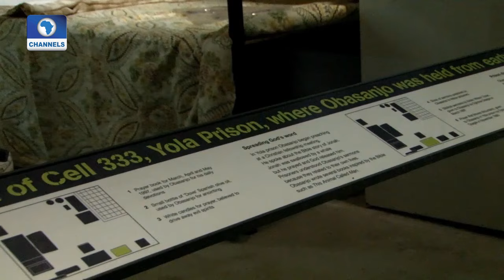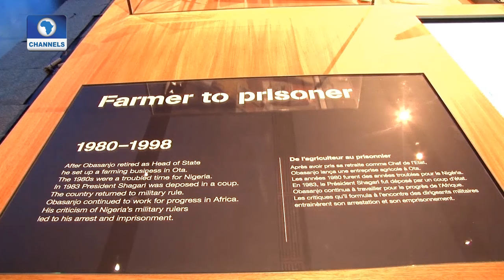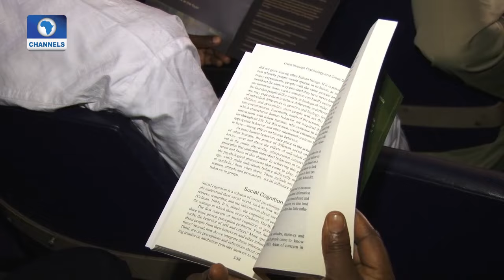Channels Book Club: Nigeria's First Presidential Library Commissioned In Abeokuta